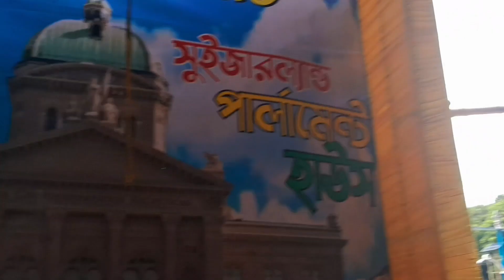Durga Puja 2024 | কলেজ স্কোয়ারের দুর্গাপুজো ২০২৪ | উত্তর কলকাতার দুর্গাপুজো ২০২৪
Durga Puja 2024 | কলেজ স্কোয়ারের দুর্গাপুজো ২০২৪ | উত্তর কলকাতার দুর্গাপুজো ২০২৪ | দুর্গাপুজো ২০২৪। Hello Bondhura Aj k Niye Asechi Aro ekti Famous Puja Committeer Pandler Preparation video niye Jaa tomra title r thumbnail dekhe bujhtei perecho. North Kolkatar College Street Areay Obodthito Famous Puja Holo College Squarer Durga Puja. eibochor তাদের 77th Years hote cholechhe Durga Pujar. eibochor tader Theme Holo Switzerlander Parlament House. Ashadharan একটা Theme tar sathe thakbe Ashadharan ekta jharbati ও Aloksojja . pray 35 lakhes Aloksojja thakbe College Squarer Durga Puja te. R Say Ashadharan Matri Pratimao thakbe College Square. baki to tomra video te dekhtei peyecho. Hashtag।